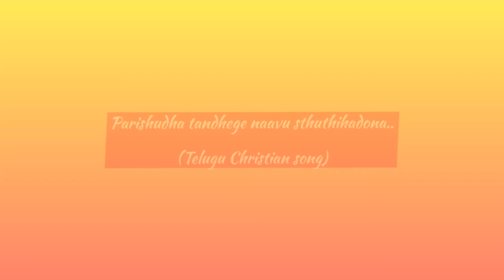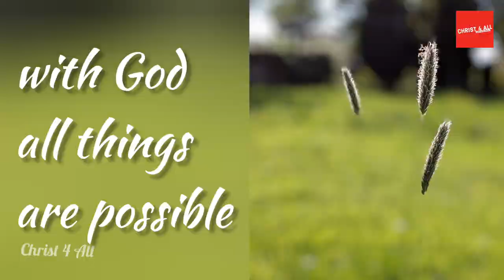പരിശുദ്ദ തംദെഗെ നാവു സ്തുതിഹാഡോണ ಪರಿಶುದ್ದ ತಂದೆಗೆ ನಾವು ಸ್ತುತಿಹಾಡೋಣ ಆತನೇ ಜೀವವು | Telugu Christian song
Parishudha tandhege naavu sthuthihadona